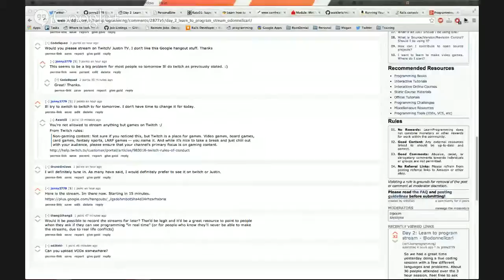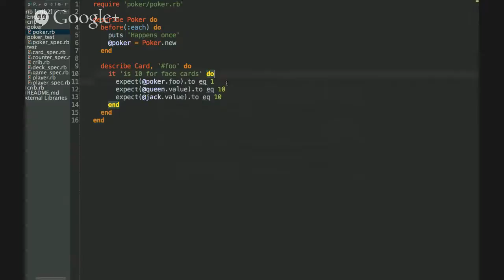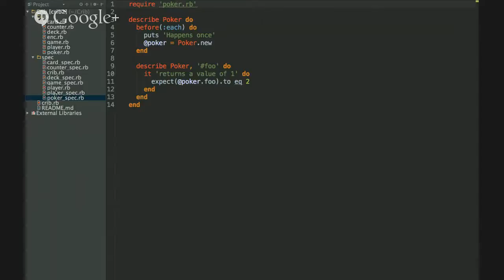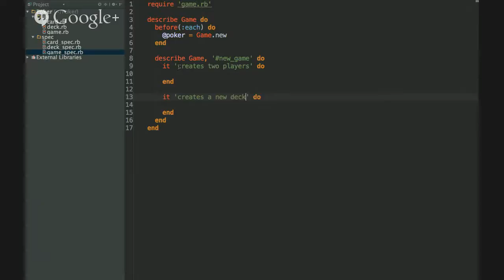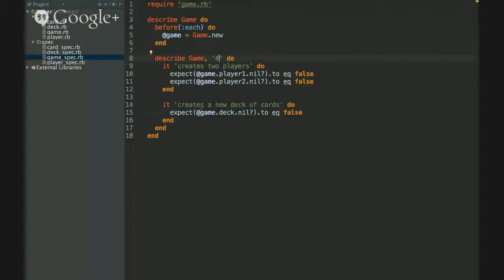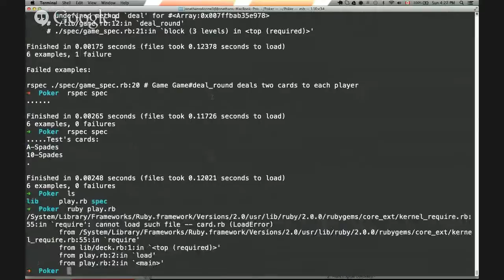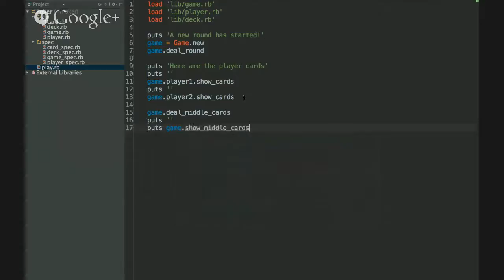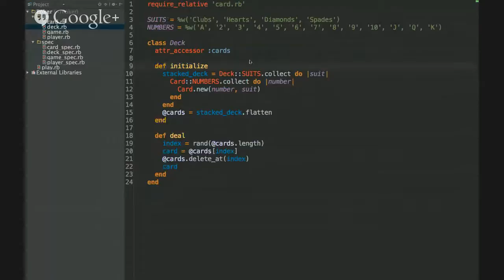Programming for fun